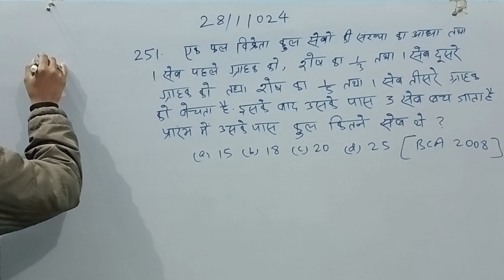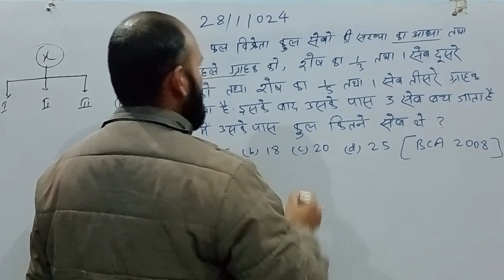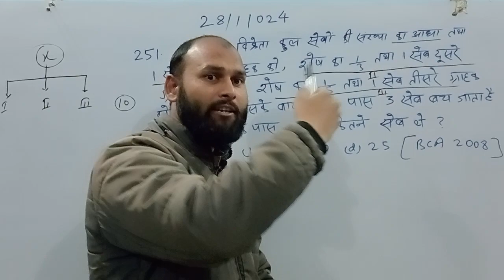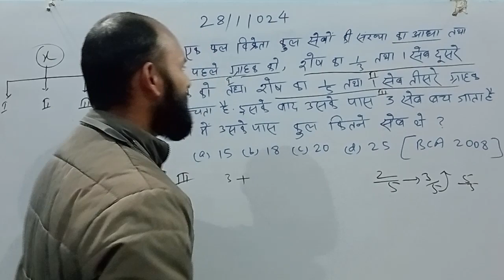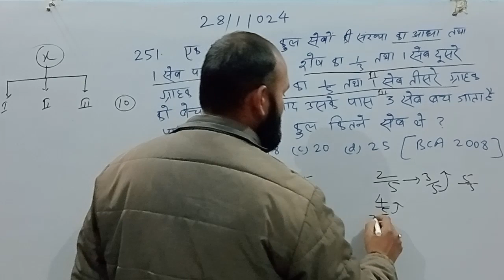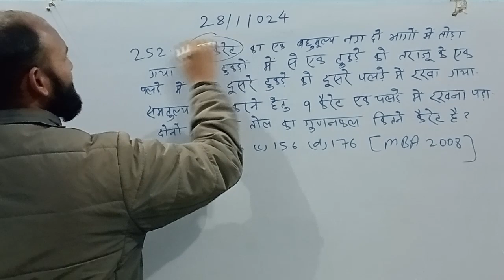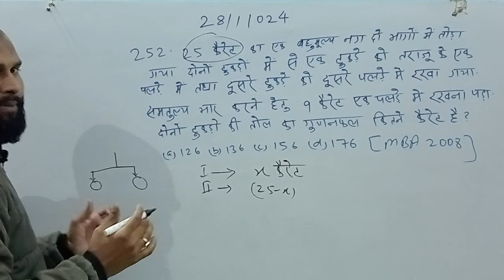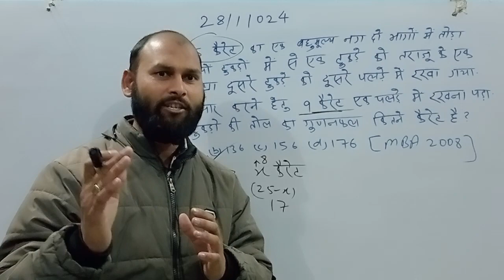Number System ( संख्या पद्धति ) Class 28 Foundation maths | Banking | Railway | SSC CGL and all gov.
complete number system playlist by s.haque  maths से पीड़ित बच्चों का मुफ्त इलाज
How to solve any maths problem
How to quick  solve maths
How to understanding maths
Maths को कैसे आसान  बनाए
Maths में Score kaise krein
Maths अगर कमजोर है तो कैसे Score करें
बिलकुल मुफ्त maths का class कहां से करें